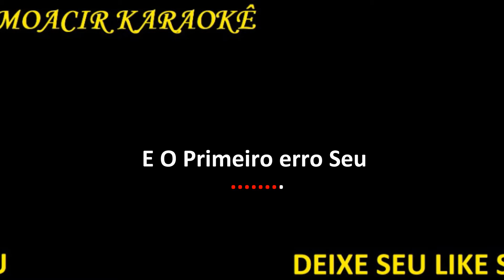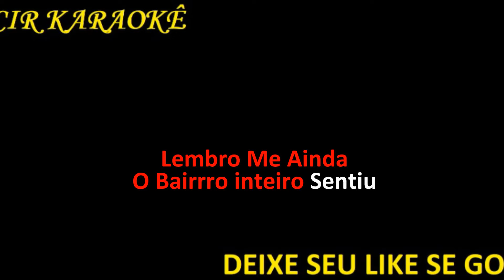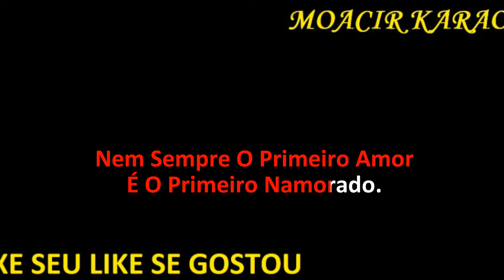KARAOKE - A FLOR DO MEU BAIRRO - NELSON GONÇALVES